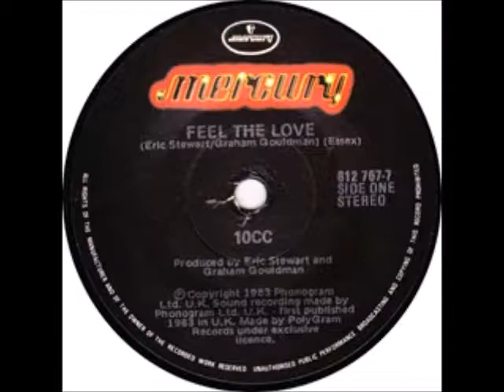Feel The Love - 10cc -clear music video version with Sky & Raven Whitney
'Feel The Love' is like a complete mis-reading of everything 10cc always stood for: the comedy vocals, the silly chorus ('Oomachasooma', as in the name of a cupid figure the narrator pleads to for love), the warm lyrics about love and the 'Dreadlock Holiday' reggae backing ought to add up to the catchiest 10cc-hit-by-numbers in years. Instead it's a gloriously sly, sarcastic song where Eric jumps into love knowing full well the odds of finding a compatible partner are a 'million to one' and he's going to get burned - but he can't stop himself and 'ignore this feeling'. Nothing matters more than the one you love - it's the working out who you love that's the heartbreaker.